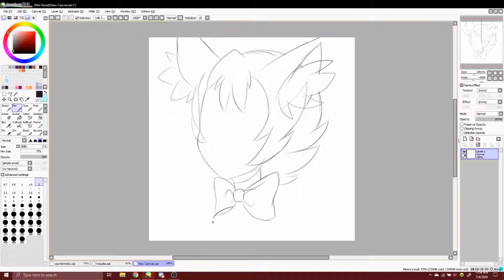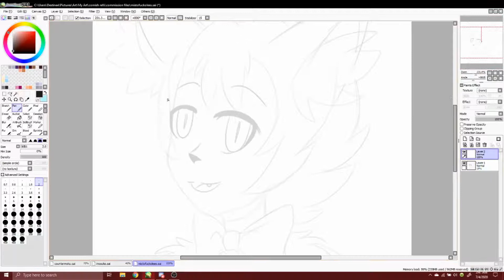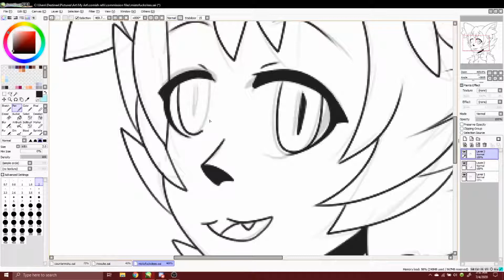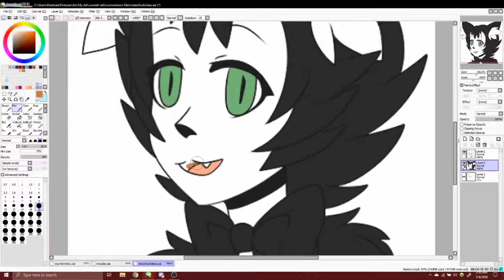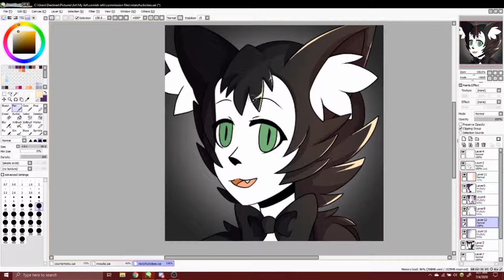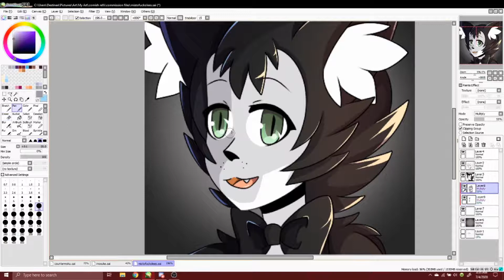Mr Mistoffelees Speed Paint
Did this while I was getting half sleepy. So it's something very simple.
So, I had to cut a lot of blank space out. Hopefully that's not too obvious.

It's also been awhile since I've edited a video, so I'm very rusty. Hhhh!!
Hopefully I'll be able to upload more SpeedPaints! This is just the first!

Music and character belongs to T.S. Elliot and Cats The Musical